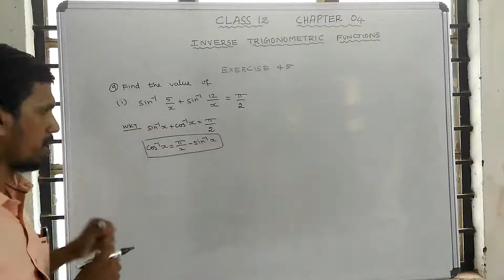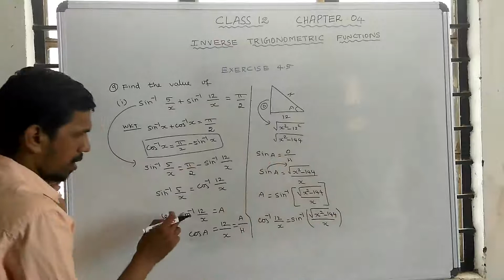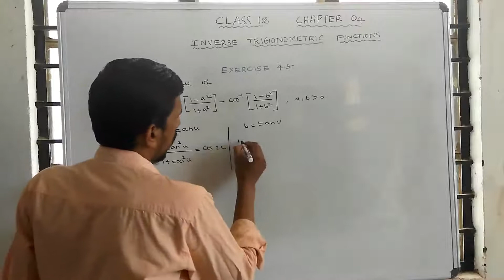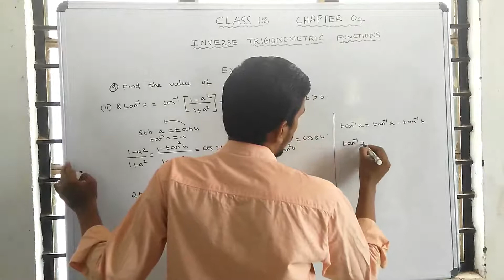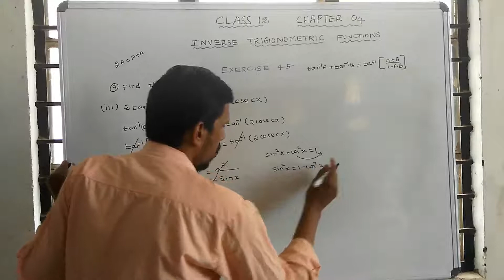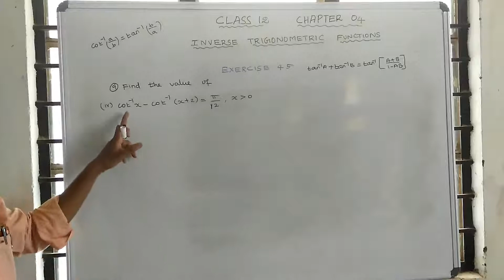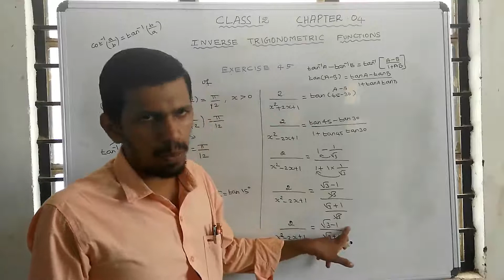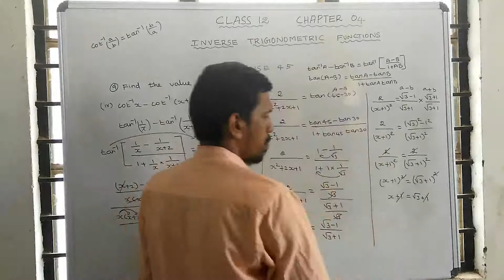Exercise: 4.5 | Qn. No: 9 | Class 12 | Unit – 4 | Inverse trigonometry Function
Exercise: 4.5 | Qn. No: 9
Class 12
Unit – 4 | Inverse trigonometry Function